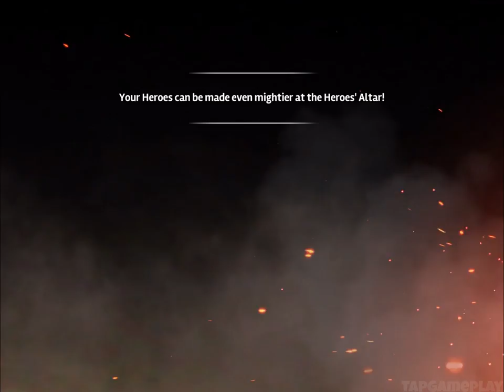Siegefall - Gameplay Walkthrough Part 1 - Tutorial (iOS, Android)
📱GAME DESCRIPTION

Siegefall - Free

Smash the castle gates and leave nothing but rubble behind in the game that makes you builder, strategist and destroyer, all in one!

Journey to a realm where great battles are fought over kingdoms and crowns. Challenge millions of players in fast, tactical combat as you take direct control of your forces to break through their castle defenses using raw might and your mastery of magic.

BESIEGE YOUR ENEMIES
● Amass legions of specialized troops including sneaky rogues, horrifying trolls, and heavy-fisted knights.
● Deploy your army and take direct control of your Hero in battle to exploit enemy weaknesses.
● Master Magical Cards to enhance your strategy: Freeze enemies, launch destructive boulders, and conjure Dragons! Dozens of different cards to win and loot.

EXPAND YOUR KINGDOM
● War is expensive! Build mines, sawmills, farms and more to keep your kingdom’s economy running.
● Defend your kingdom with strategically placed defense towers, explosives, traps, barricades and walls to ward off greedy invaders.
● Battle with players worldwide and besiege their castles for resources.

IT’S ALL ABOUT PERSONALITY
● Unique Heroes: Unlock rival leaders and their abilities as you progress through the solo campaign. Always choose the right hero for the job!
● Amazing graphics with stylized art that makes battles epic to watch, while making units and buildings easy to identify.